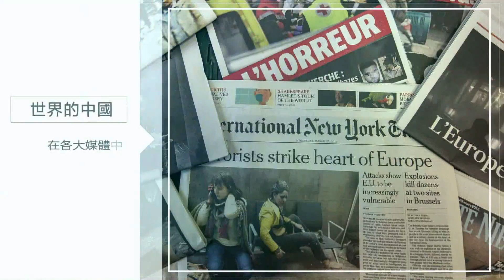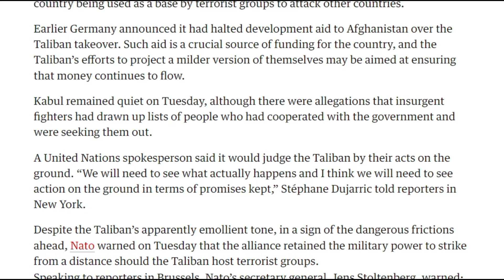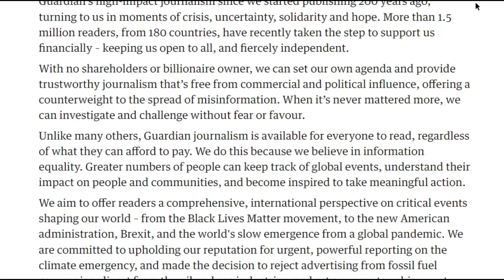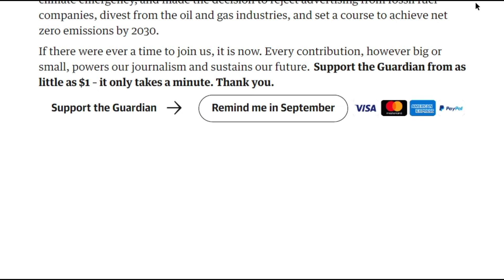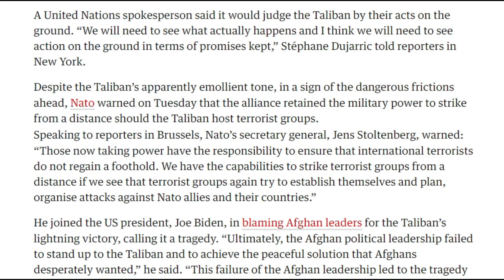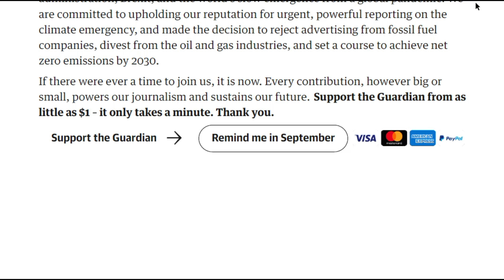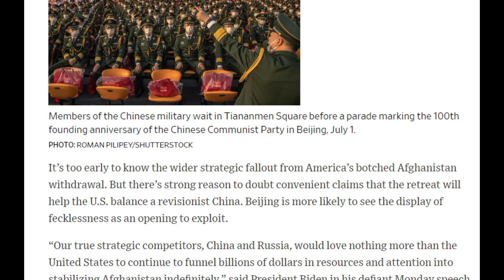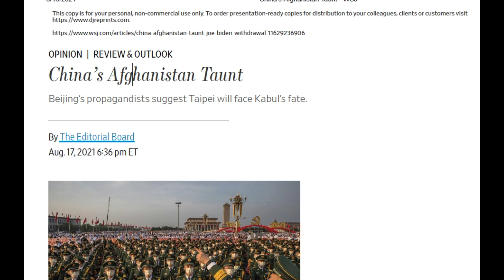塔利班表白：姐妹们别担心，相信我没错的；沙利文驳斥阿富汗今天就是台湾明天，对台承诺坚如磐石；阿富汗与台湾比，共军不断加压试探，美印日澳足以掌控局势|《世界的中国》(20210819)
主持人：王邦瑞@PDTXTV

世界的中国/周一二四五，中午12点
网言网事/周一，晚7点
明镜编辑部/周二，晚7点
今夜很政经/周三至五，晚7点
全球新闻/周一至周五，晚10点
人生之中/历史明镜/明镜专访/周六周日，早9点

更多新闻资讯来源：
明镜新闻网